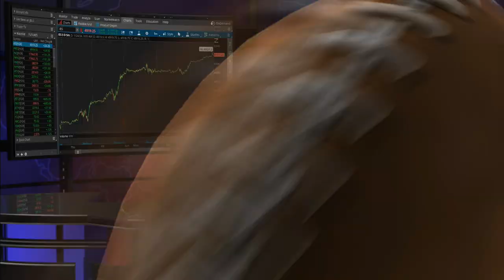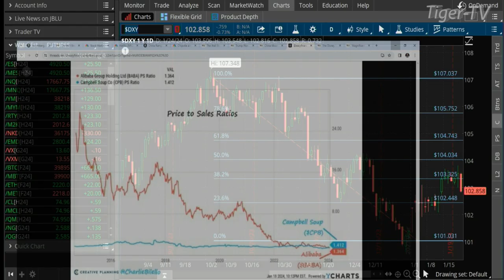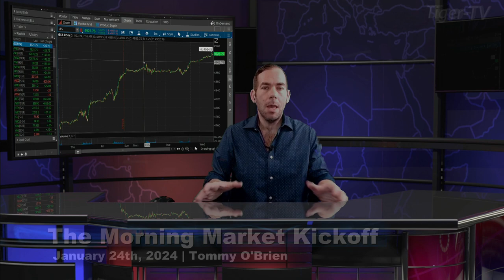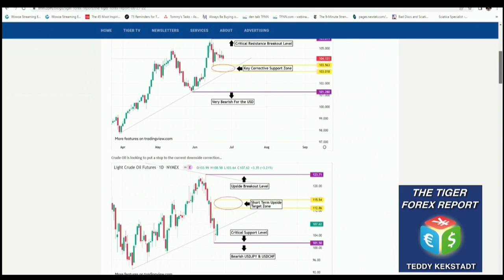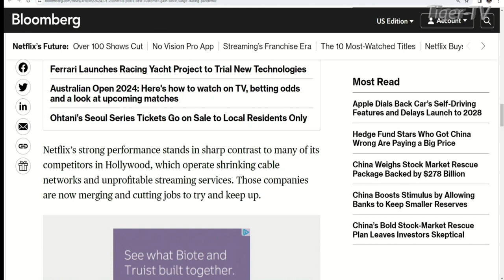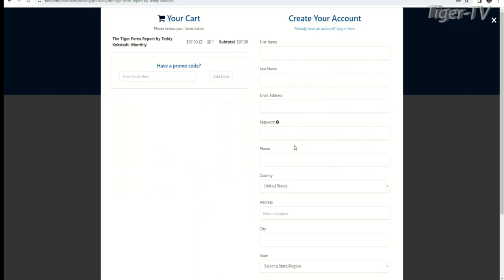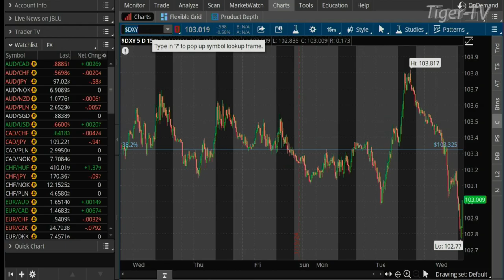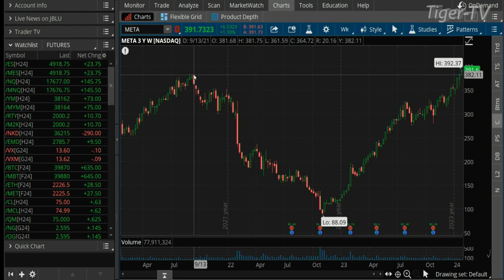January 24th, The Morning Market Kickoff with Tommy O'Brien on TFNN - 2024